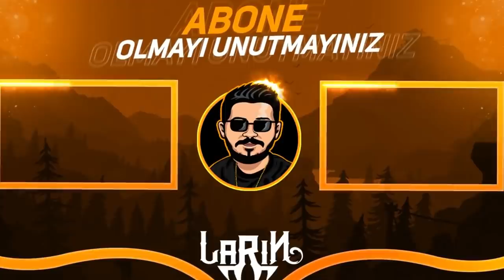TROLL HARİTAYI BEĞENİRSEN MEGA KUTU AÇARSIN 2